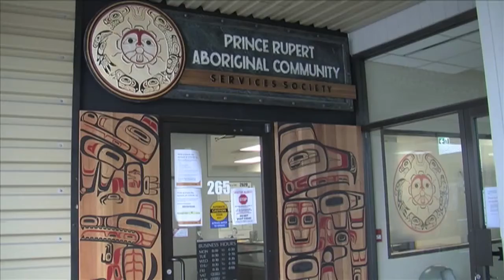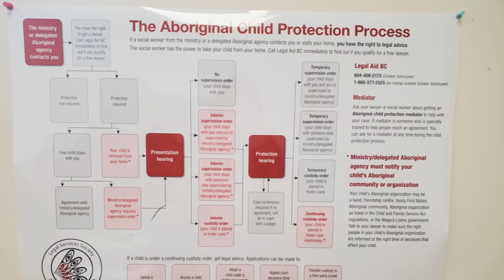August 21, 2020 - Prince Rupert Indigenous Justice - Reporter: Divya Gill